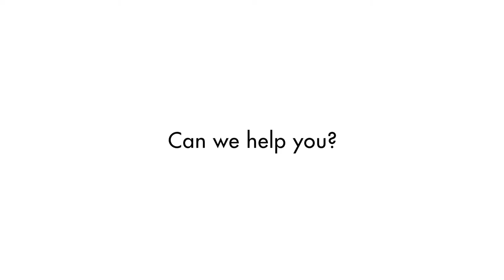Bloodless Cardiac Surgery - Dr. Ruyra - BISI - Barcelona International Surgical Institute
BISI is an internationally accredited private European based healthcare provider offering people access to top quality Medical Resources, specializing in Heart, Spinal & NeuroSurgery. We only work with the very best certified and experienced surgeons in the most prestigious hospitals (internationally renowned and amongst the best in the world) and develop packages together specifically designed to meet your individual needs, where the patient takes centre stage.